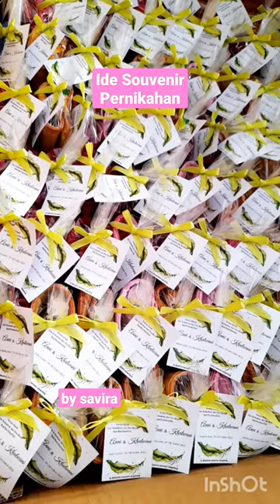Ide Souvenir Pernikahan / Pouch Serbaguna / DIY Souvenir